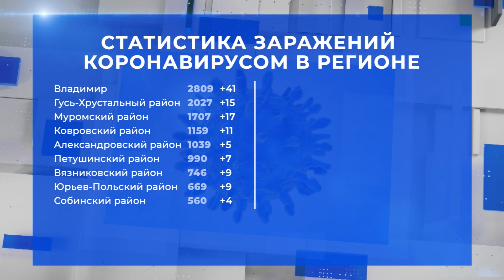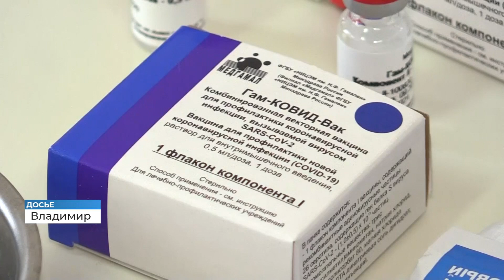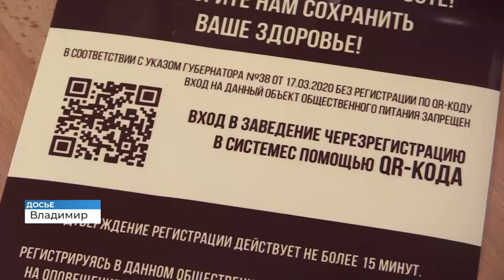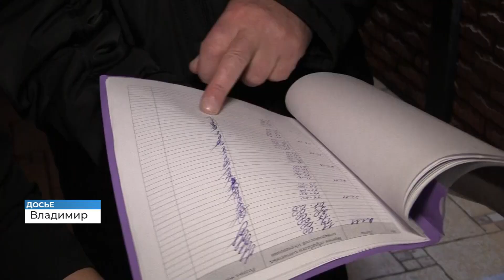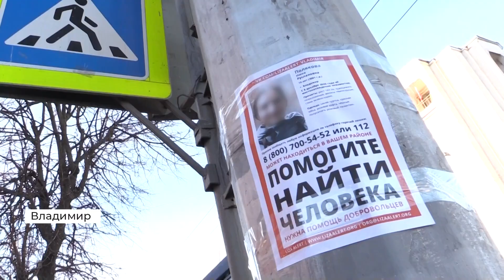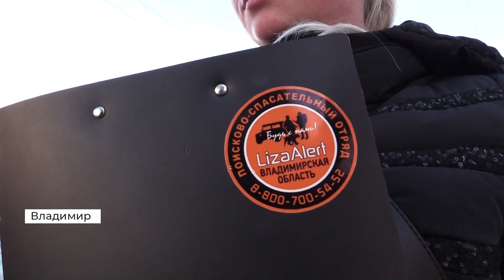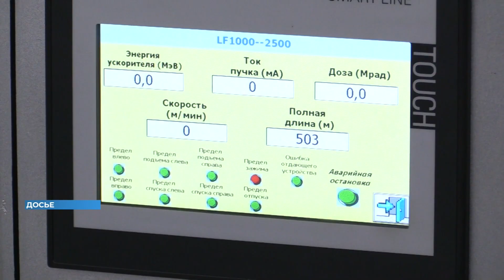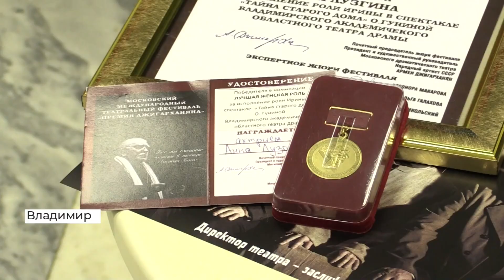Новости Владимира и региона за 11 декабря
В этом выпуске:

Убийце егеря во Владимирской области вынесли обвинительный приговор
Семья во Владимирской области практикует экстремальный вид отдыха
Последствия разлива мазута возле станции Новки в Камешковском районе устраняют с опережением сроков

Эти и другие темы в выпуске новостей телеканала «Губерния 33». Эфир от 19:00.